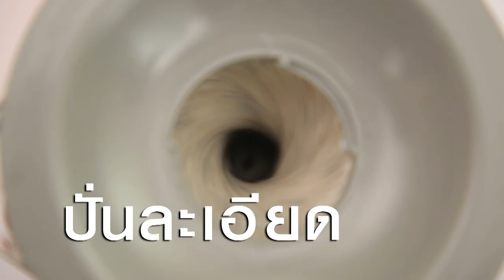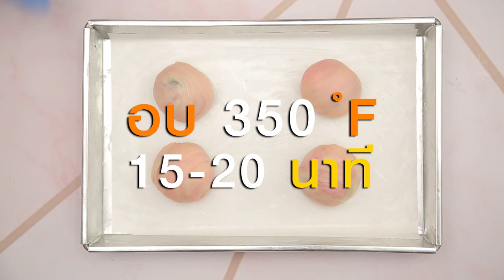เปียะถั่วดำกวนไข่เค็ม สูตรเด็ด...ทำง่าย...สไตล์ "อ.ยิ่งศักดิ์"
วันนี้อาจารย์มีเมนู เปียะถั่วดำกวนไข่เค็ม จากผลิตภัณพ์ คราข้าวทอง มาฝากคร่ะ

สิ่งที่ต้องเตรียมสำหรับ (ไส้ถั่วดำกวนไข่เค็ม)

ถั่วดำคัดเกรดพิเศษ ตราข้าวทอง  250 กรัม
น้ำ (ส่วนที่ 1)    1 ลิตร
น้ำ (ส่วนที่ 2)    1 ลิตร
เกลือป่นเสริมไอโอดีน (ส่วนที่ 1)  1 ช้อนชา
ไข่แดงเค็มนึ่งสุก สำหรับเป็นไส้

วิธีทำ (ถั่วดำกวนไข่เค็ม)

1. เทถั่วดำคัดเกรดพิเศษ ตราข้าวทองลงในภาชนะ เติมน้ำ แช่ไว้ 3 ชั่วโมง รินน้ำออก
2. ใส่ถั่วดำคัดเกรดพิเศษ ตราข้าวทองที่แช่น้ำลงในภาชนะ เติมน้ำนำขึ้นตั้งไฟปานกลาง ต้มจนกระทั่งถั่วสุกนุ่ม
3. นำถั่วดำคัดเกรดพิเศษ ตราข้าวทองต้มสุก น้ำตาลทราย เกลือป่นเสริมไอโอดีน และกะทิสำเร็จรูปใส่ลงโถปั่น
ปั่นจนละเอียด
4. เทส่วนผสมที่ปั่นไว้ลงในภาชนะ นำขึ้นตั้งไฟปานกลาง กวนจนกระทั่งส่วนผสมสุกร่อนจากกระทะ ปิดไฟ
5. ตักถั่วดำกวน ประมาณ 40 กรัม ปั่นเป็นก้อนกลม วางไข่แดงเค็มนึ่งสุกตรงกลางหุ้มให้สนิท เตรียมไว้

สิ่งที่ต้องเตรียมสำหรับ (แป้งเปี๊ยะชั้นนอก)

น้ำมันพืช  (ส่วนที่ 1)   100 มิลลิลิตร

วิธีทำ (แป้งเปี๊ยะชั้นนอก)

ผสมแป้งสาลีอเนกประสงค์ น้ำตาลทราย และเกลือป่นเสริมไอโอดีนเข้าด้วยกัน ทำหลุมตรงกลาง ค่อยๆ เติมน้ำมันพืช และนม UHT รสจืดใช้มือนวดจนเป็นเนื้อเดียวกัน

สิ่งที่ต้องเตรียมสำหรับ (แป้งเปี๊ยะชั้นใน)

น้ำมันพืช  (ส่วนที่ 2)   80 มิลลิลิตร

วิธีทำ (แป้งเปี๊ยะชั้นใน)

1. นวดผสมแป้งสาลีทำเค้ก น้ำมันพืช และสีผสมอาหารสีชมพู จนเป็นเนื้อเดียวกัน แบ่งแป้ง  20 กรัม
คลึงเป็นก้อนกลม
2. ปั่นแป้ง หนัก 40 กรัม คลึงเป็นก้อนกลม  แผ่แป้งชั้นนอกให้แบน วางแป้งชั้นในไว้ตรงกลางบีบตะเข็บให้สนิท ใช้ไม้คลึงแป้งให้แบนยาว แล้วม้วนแป้งให้เป็นแท่งกลม แล้วรีดออกอีกครั้ง ม้วนอีกครั้ง ตัดกลาง แบ่งเป็น 2 ชิ้น
3. กดแป้งให้แบน วางไส้ถั่วดำกวนไข่เค็ม ตรงกลางหุ้มแป้งให้สวยงาม นำเข้าเตาอบ ไฟประมาณ 350 องศาฟาเรนไฮต์ หรือ 175 องศาเซลเซียส ประมาณ 15-20 นาที หรือจนกระทั่งสุก จัดใส่ภาชนะพร้อมเสิร์ฟ

▲Line @yingsakfood